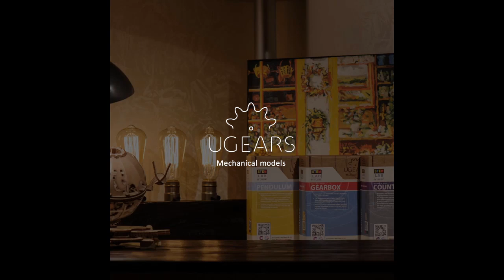STEM Lab Pendulum Model Kit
Available at DimensionPuzzles.com
The Pendulum is developed to serve as a learning tool rather than a puzzle. Just like the rest of Ugear’s collections, putting STEM-lab models together is fun and comprehensive: everything you need to build, learn and discover comes in a box. There you will find: • High-quality wooden boards with pre-cut details and other standard supplies. Assembly requires no glue or additional tools. The details come out of the boards with a slight push. • Detailed step-by-step color instruction manual. Easy to follow – easy to learn. • Examples and suggestions for your fun hands-on projects. • QR-code to Pocket Model’s Study Guide (the Pendulum Essentials with description of the mechanism, principle of working, main characteristics, definitions, and formulas). • QR-code to Ugears AR Application. New exciting feature from Ugears to make your learning experience even more fascinating!
Related keywords: science experiments one day build educational engineering scale model wintergatan geographic mechanical cardboard mechanism chemistry subscribe favorite assembly download national unboxing painting pendulum includes projects machine physics netflix making how to marble hpiguy ugears models series hannes wooden review create revell tinker kiwico music juice truck robot watch hobby clock chevy every video built steam learn parts alarm crate guava toys 1/25 make 1/24 like time want kids stem play
How Engines Work - (See Through Engine in Slow Motion) - Smarter Every Day 166 | SmarterEveryDay | Mystery Item fun Things use like Camera use Favorite Lens Wide angle camera Mic Lav Mic Hot shoe mount Lav Receiver Tripod Multi tool Favorite SD Card. Also interested Smarter Every Day shirt etc. really soft get Tweet Ideas ilikerockets Snapchat. Smarter, Every, Day, Science, Physics, Destin, Sandlin, Smarter Every Day, slow motion, science, engine
*NEW* GUAVA JUICE BOX Science Lab Kit! (Unboxing) | Guava Juice | WATCH NEWEST VIDEO brand new exciting Guava Juice Box Science Lab Kit. Buy Guava Toys Target. Download TUB TAPPER FREE. Merchandise Download Stay Juicy album Want shoutout. Watch AWESOME videos. NEW Guava Juice Box DIY Kit Edition.
Tinker Crate and Kiwi Crate Project Compilation | Monthly Science & Art Projects for Kids | KiwiCo | Learn today. KiwiCo makes science engineering fun kids ages. Check Tinker Crate projects. Engineer wooden automaton construct mechanical sweeper build drift motorcycle create walking robot experiment kitchen chemistry explore motion double . STEM, STEM toy, science, science education, science learning, science for kids, engineering for kids
Project Mc² | Ultimate Lab Kit | Project Mc² | Learn Project Mc² Want buy Project Mc² products. Find retailer Watch Parts 1 6 Netflix Original Series Project Mc² available. Project Mc² Ultimate Lab Kit comes 30 pieces including real working microscope experiment booklet. Project Mc2, Smart is the new cool, Dolls, Fashion Doll, Science, STEM, STEAM, Netflix, Engineering, Art, Math
How to build Car Engine Assembly Kit - Full Metal 4 Cylinder | NDA Hack | V4 Car Engine Assembly Kit Similar Assembly Engine Kit 8 Coupon Code Thanks Thank Music NCS Track Jim Yosef Moonlight NCS Release Music provided NoCop. LifeHack, NDA
UGears Hurdy-Gurdy - Assembly and Demonstration | Jeff Williams | admit felt little like Stradivari built amazing model kit. level detail laser cut wooden pieces surprising fact goes together perfectly without glue truly satisfying. five hours fully functioning hurdy gurdy could play albeit well. Ugears, hurdy gurdy, model, kit, wooden, medieval, stringed, instrument